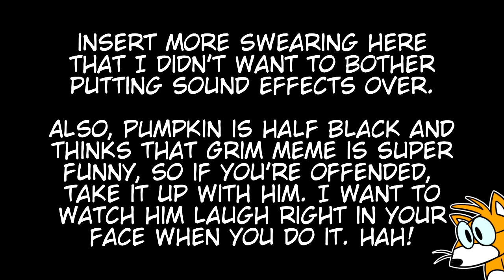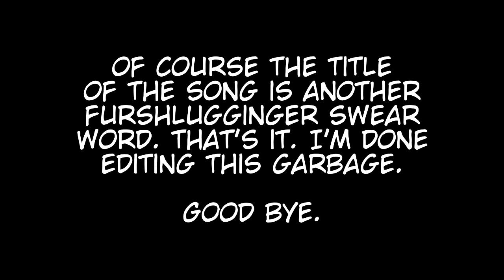Racist Skeletons - Bonk's Revenge (Part 4)